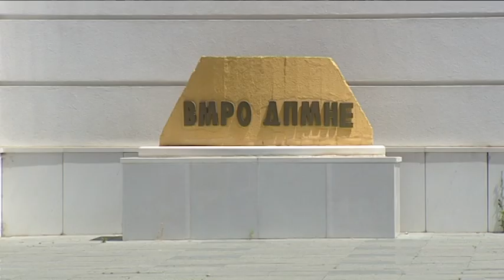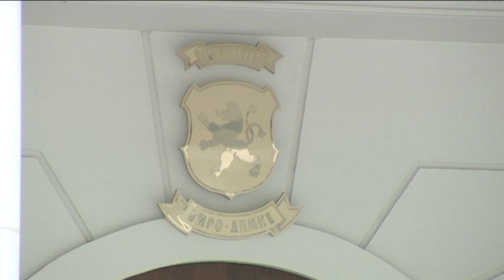ВМРО-ДПМНЕ завршува со хипотеките од минатото